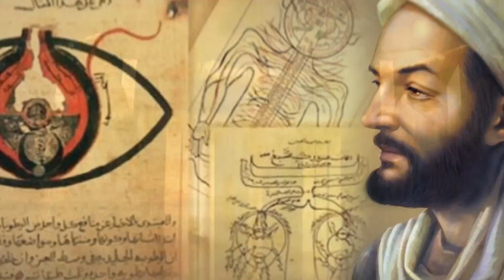SANG PENGEMBARA - Carl Sagan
Reupload untuk perbaikan audio

Wong Penasaran
Channel astronomi yang Membahas tentang bahasan menarik seputar alam semesta baik ilmu astronomi dan kosmologi

Every Great Science Start With Imagination

Inspired By :
Erik Wernquist
RedFrost Motivation

Credits :
Carl Sagan
Guy Tourgerman - Earth zoom out to Universe
Sony Pictures - Passengers
20th Century Fox - The Martian, Avatar
Dreamworks - Deep Impact
NASA
SpaceX